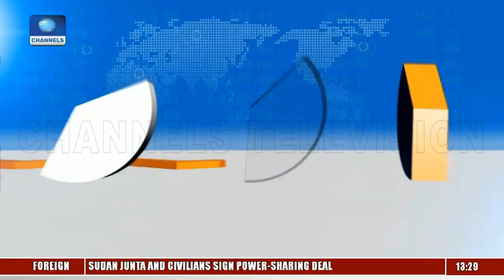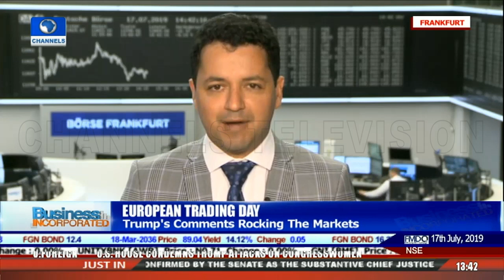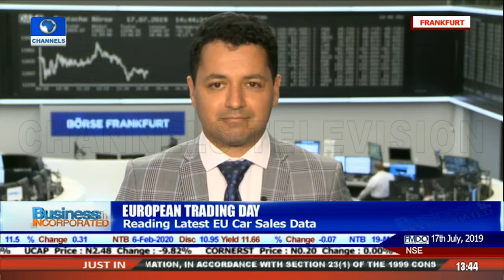Trump's Comments Rocking The Markets